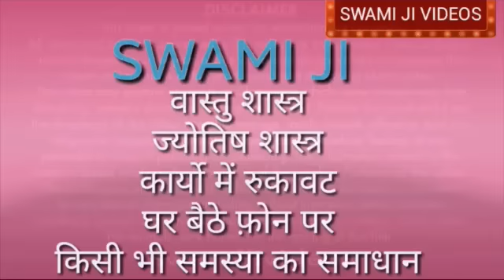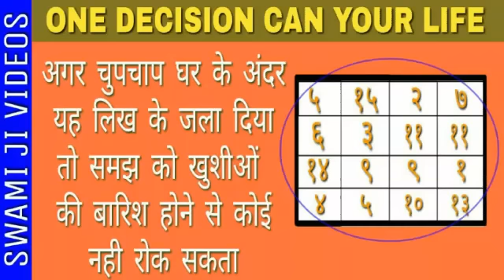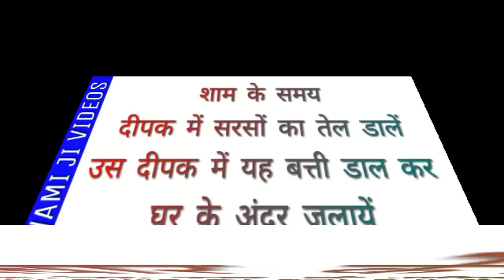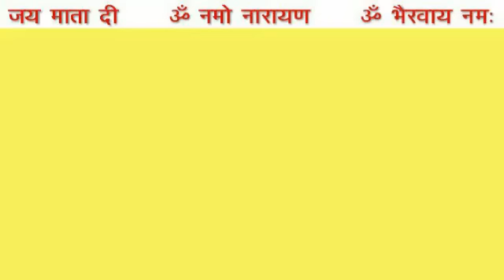इस कागज़ को घर में चुपचाप जला दो । safalta ka mul mantra in hindi।हर जगह नाम होगा। Om Namoh Narayan